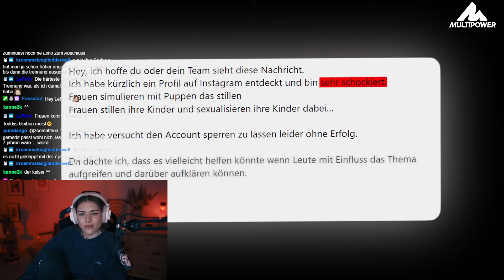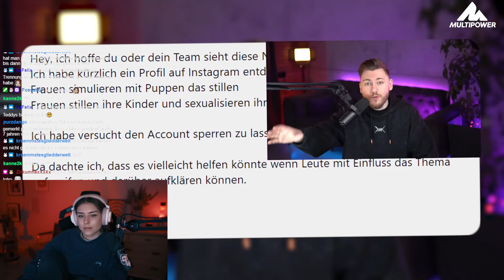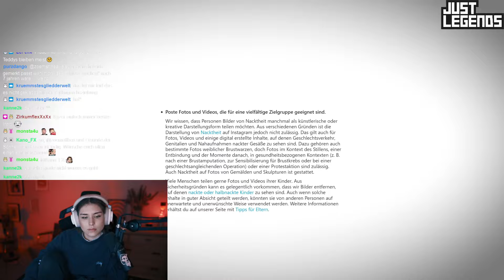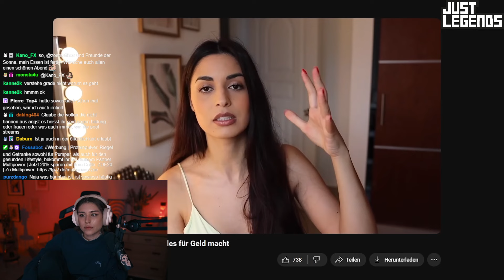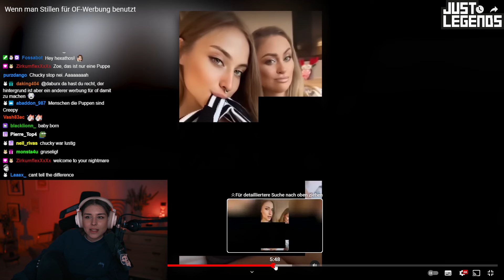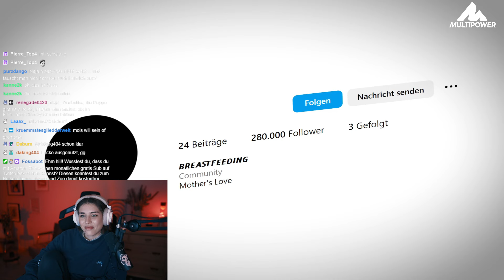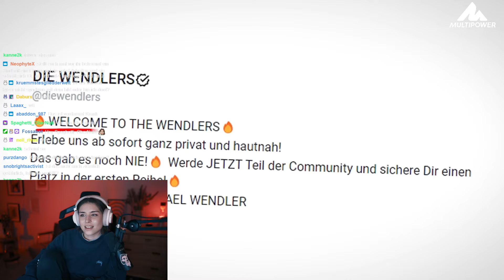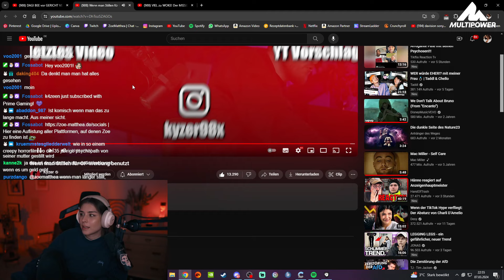STILLEN für OF-WERBUNG NUTZEN? 🫢 | REAKTION auf KYZER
► Wenn man Stillen für OF-Werbung benutzt

► SOCIALS
○ HAUPTKANAL - @ZoeMatthea1
○ GAMINGKANAL - @ZoeMatthea3